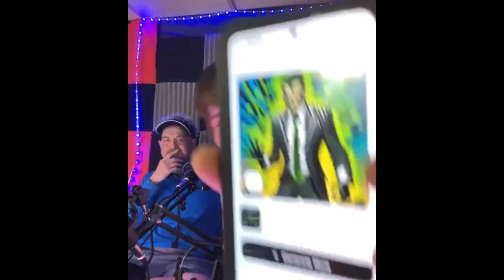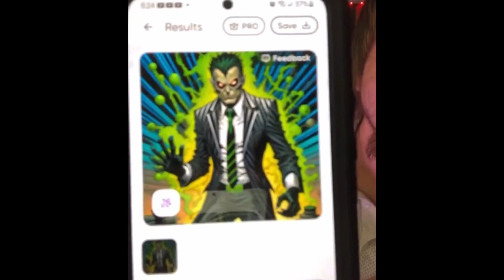WE MADE A NEW COMIC VILLAIN USING A.I?!